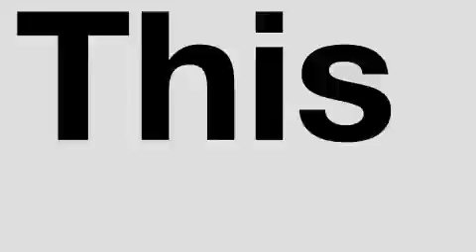Preowned 2008 Toyota Yaris Hurst TX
Year: 2008
 Make: Toyota
 Model: Yaris
 Engine: 1.5L 4 CYL. FI
 Trans.: Automatic
 Exterior: Barcelona Red Metallic
 Miles: 35,368
 Interior: Dark Charcoal

 Used 2008 Toyota Yaris Dallas TX